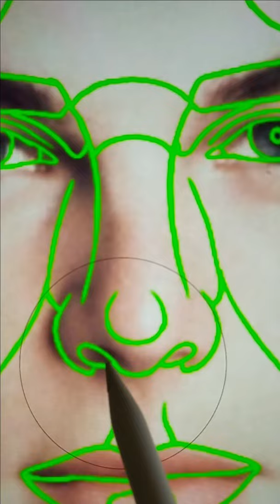I tired perfect face ratio on young✨Leonardo DiCaprio✨ (Jack in titanic) ​​ tiktok​​